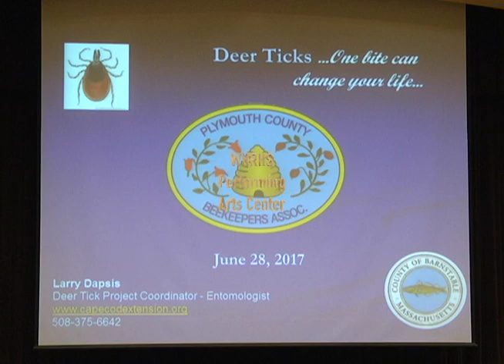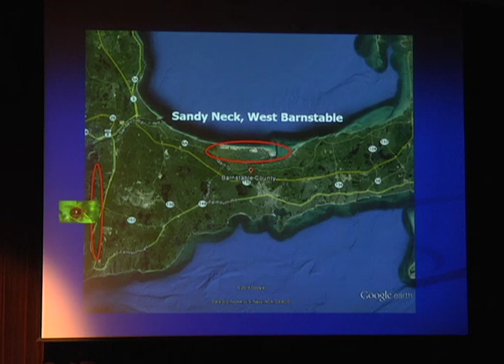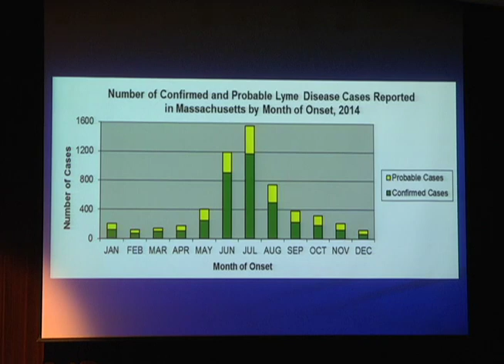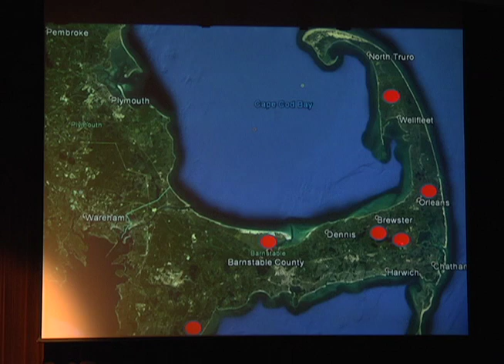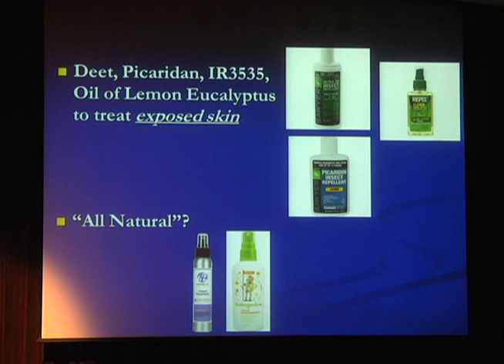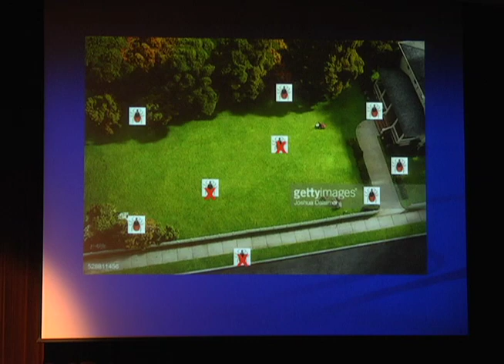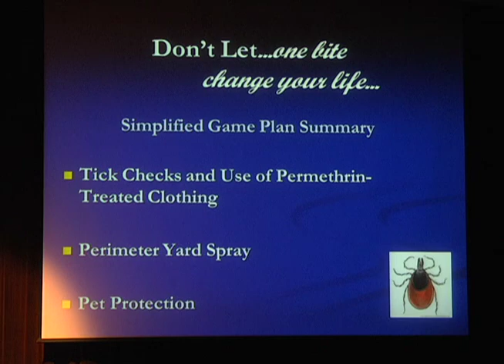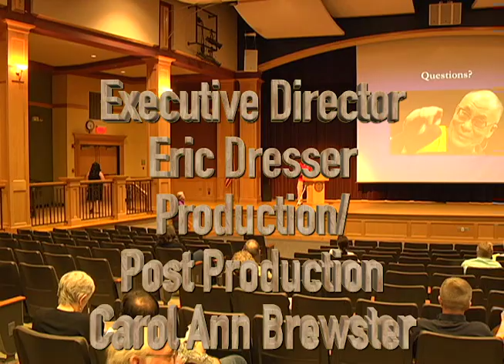All about Ticks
A special presentation on ticks held at the Whitman Hanson Regional High School.